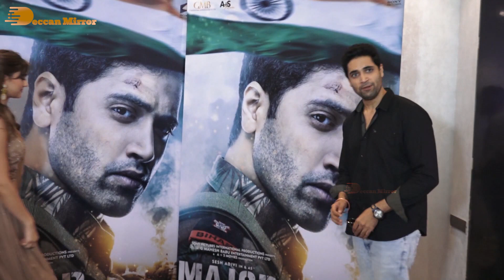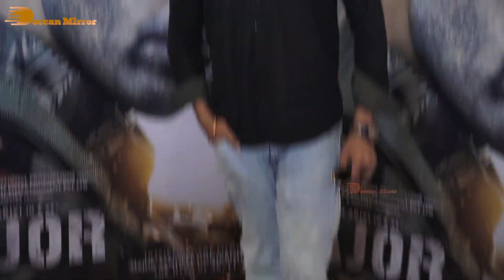Major - Saiee Manjrekar and Adivi Sesh attend a Special Preview of the Trailer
Actors Saiee Manjrekar and Adivi Sesh attend a Special Preview of the Trailer of the movie 'Major'